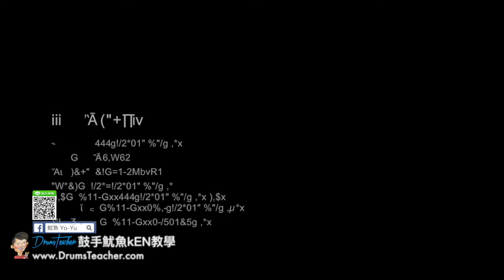【爵士鼓手魷魚kEN®】🥁🎼DrumsTeacher.com™🎶表演.課程 (2018-05🎵爵士鼓學員；音樂打擊團體課程- 樂器 ) Drum Cover SparxStix 發光鼓棒